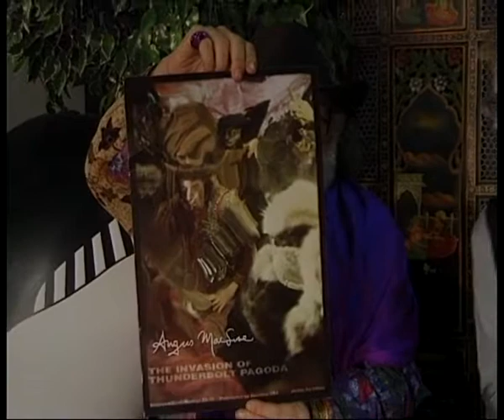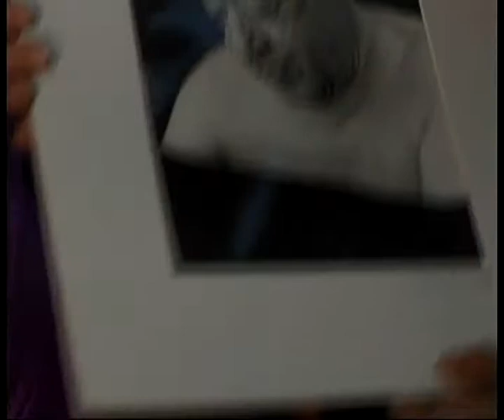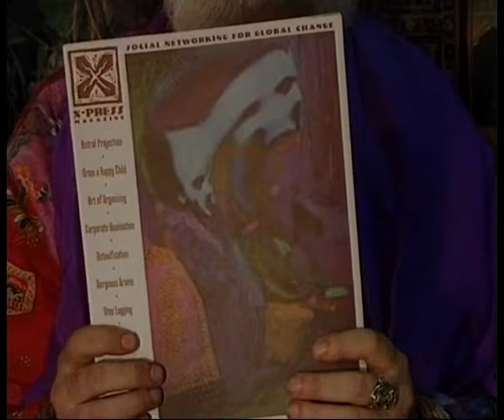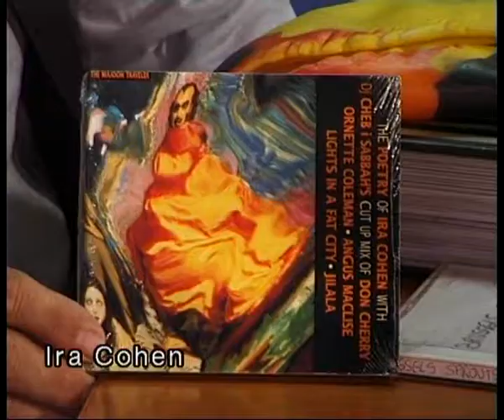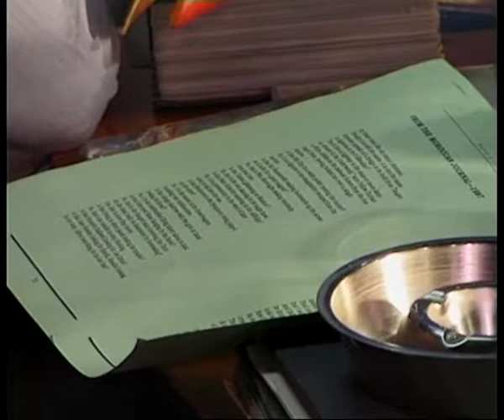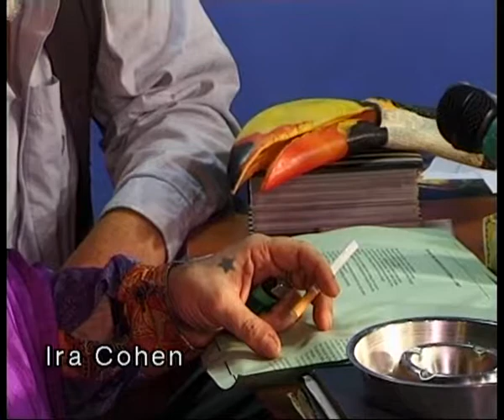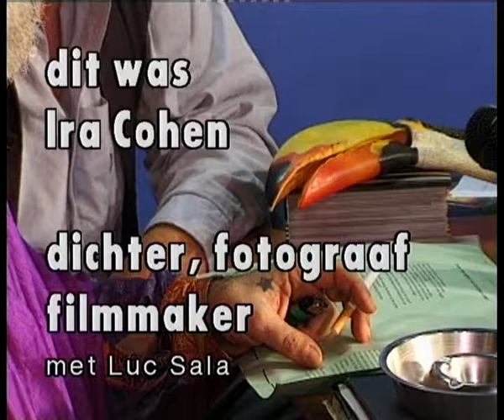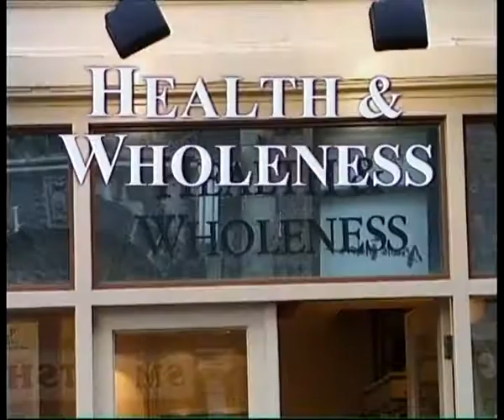Ira Cohen interview with Luc Sala, Sept. 1999 Amsterdam